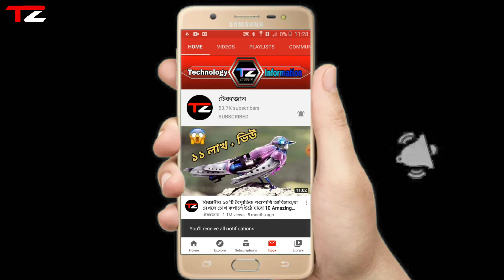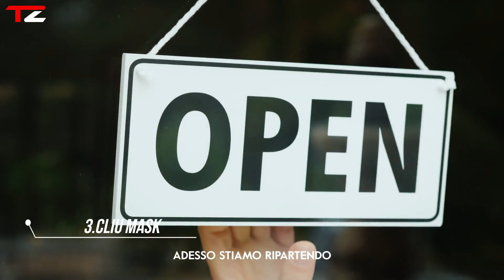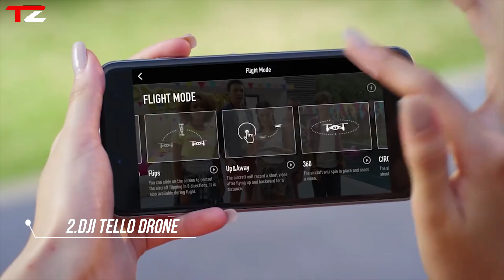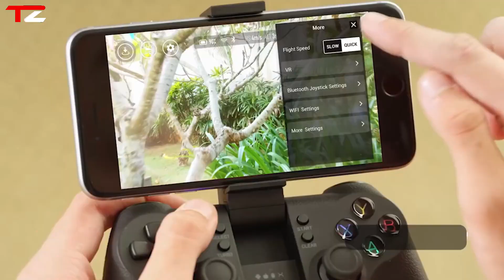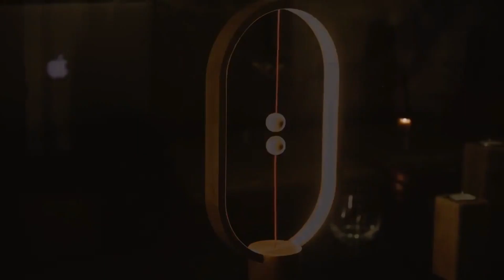চোখ ধাঁদানো পাঁচটি স্মার্ট গ্যাজেট ২০২০,যা দেখে আপনি অবাক হবেন!5 COOLEST GADGETS AVAILABLE ON AMAZON